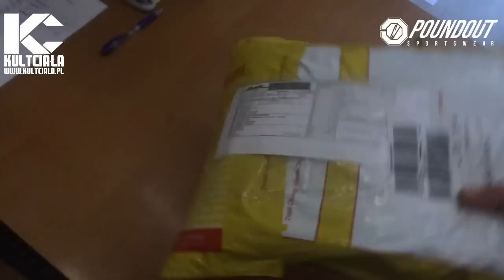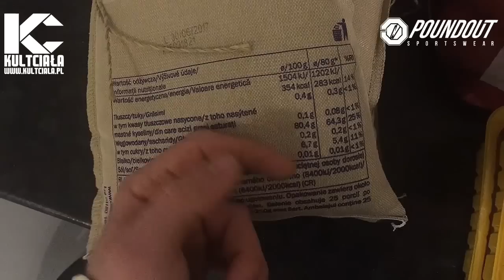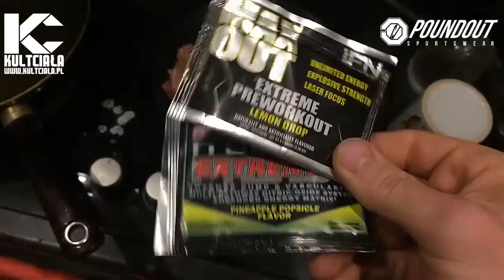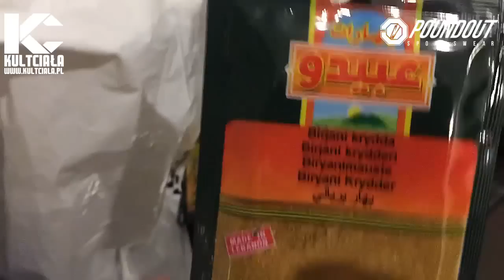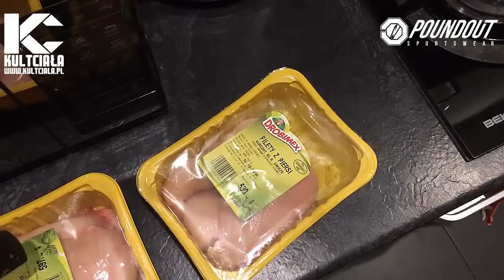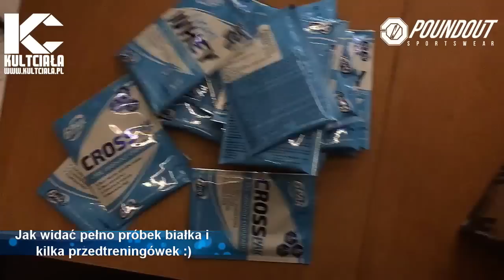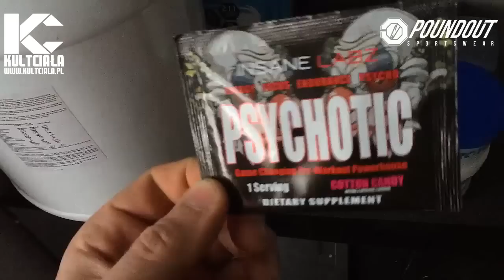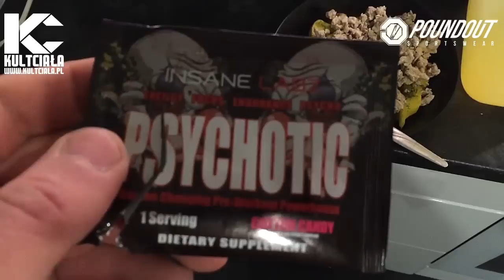massmode: Tydzień 4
Kanał poświęcony kulturystyce tworzony przez pasjonata dla pasjonatów.